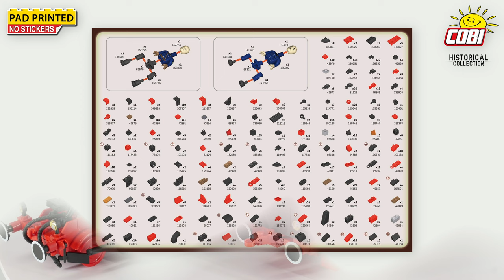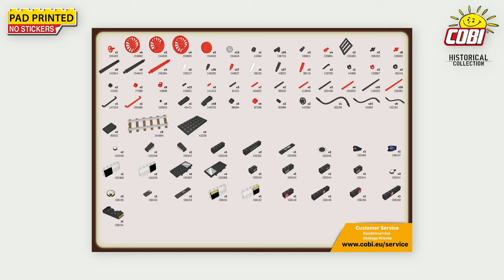(6280) DR BR 52 Steam Locomotive 2in1 - Executive Edition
☑️🎥 NEW!
➡️ DR BR 52 Steam Locomotive 2in1 - Executive Edition
#️⃣ COBI-6280
☑️ Historical Collection
📏 Scale 1:35
🧱 2623 high-quality bricks
👤 2 minifigures
☑️ the 2-in-1 set includes separate German and Polish markings to choose from

A block model set of the German DR BR 52 Steam locomotive/Ty2 from World War II announces a completely new "Trains" collection from COBI. The block design faithfully reproduces the body, proportions and details of the legendary steam locomotive, which is probably the most popular and most recognizable for all railway vehicles in the world. The exclusive Executive Edition 2-in-1 includes two different sets of additional bricks that allow you to build a model of the German DR BR 52 locomotive with German markings from World War II or a locomotive with Polish markings of the Polish State Railways from the post-war period of the People's Republic of Poland. In addition to various bricks with different symbols, numbering and markings, the set also includes larger front and rear lamps for the Polish construction, selected bricks in different colors, as well as two different figures: a German train driver from the Second World War and a Polish train driver in the post-war PKP uniform with a characteristic state emblem (the Polish eagle with the royal crown removed by the communists).

The locomotive model was designed in 1:35 scale and features numerous details like symbols, numbering, markings and numerous prints inside the engine room of the locomotive. Thanks to the easily removable roof of the engine room, you can look inside to see the faithfully reproduced details of the devices and instruments used to drive the vehicle. You can even see burning coal in the fire box!

As with a real steam locomotive, the entire engine and tender is coupled together in such a way that it moves simultaneously. Inside the model there are gears forming a complex mechanism ensuring realistic movement of the wheels and the entire drive. Just gently push the model to move the whole locomotive.

Five different designs of wheels in the locomotive make the model sit perfectly on block tracks, and are also able to negotiate turns. It is worth noting that the model is also fully compatible with the block tracks of other brands of blocks. The tender also faithfully reflects its historical inspiration. Inside there are many rich details that make the set even more photo realistic. It also has torsion wheel carriages and a special hitch to which other cars can be attached to form a whole train.

The Executive edition includes a special, sturdy block display stand recreating a railway embankment and two interchangeable plates with the name of the locomotive to choose from: German BR 52 and Polish Ty2. The COBI company has also produced its own shape of a block recreating a section of the track. The set includes five such sections with a total length of about 65 cm. The track is made with the modern technology of two-color injection, which means that each single section is made of two different colors of plastic that are connected to each other. The rails in the color of gray steel clearly stand out from the very realistic brown railway ties. There are no visible tenons (studs) on each tie, which improves their realism, and each of them is covered with a board texture, an imitation of wood grain. Tracks can be attached to block plates and have a physical hole, thanks to which you can permanently attach the track to any display you create. This set is the perfect gift for any history and railway enthusiast. Build history, piece by piece, with COBI!